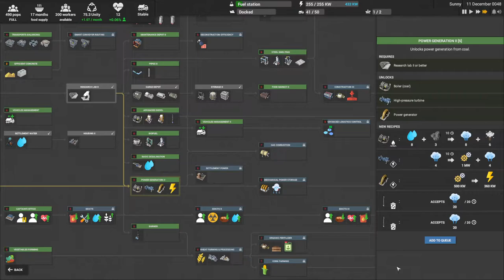Building My MASSIVE ORE SMELTING Foundry -=|=- Foundry Row -=|=- Captain Of Industry -=|=- 04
Featured Track:
Enough - NEFFEX

Captain of Industry is a colony and factory simulation game. Your journey will start with a small crew of survivors on an abandoned island. If you do things right, you'll work your way up towards a self-sufficient colony and will play an important part in the region's industry. But first, in order to survive, you will need to mine raw materials, grow food, build factories, manufacture products, construct vehicles, research new technologies, explore your surroundings, and trade with other islands. If you are successful, you can even start a space program and build rockets! But that's a long and hard way to go...
Manufacture products
Start simple - smelt iron, mix concrete, create construction parts, and grow food. Soon you will be able to expand into crude oil processing, electronics, solar panels, data centers, and even rockets. There are over 150 unique products to explore and work with!
Build vehicles and transport products
Fully automated logistics system ensures that products will always go where they are most needed. Your job is to configure the logistics, build enough trucks to keep things moving, and connect closeby machines with conveyor belts or pipelines for optimized resources transportation.
Build efficient factories
To build a thriving empire you need to be clever. Place machines carefully to connect them more efficiently with conveyor belts or pipes, refine raw resources close to their mining location to save fuel needed for transportation, or upgrade production chains with more efficient machines to save raw resources.
Mine raw resources on fully dynamic terrain
Find the natural riches of your land and use them to expand your empire. Mine coal, iron, copper, gold, or pump underground oil and water! Make open-pit mines to extract valuable ores from underground, or just dump excess rocks into the ocean to create a new land to build on! Remember that no mountain is tall enough for your fleet of excavators!
Farm your land
You need to feed your people by growing potatoes on farms. But this won't be enough. Later, you will be able to grow different crops to make more kinds of food and products. You can also produce fertilizers and use greenhouses to keep up with the food demands.
Research is a must have! Unlock new buildings and materials and make your factory more efficient. New technologies will change the course of your future.
Explore the world, trade with allies, fight pirates
Repair and upgrade your ship with better engines, armor, and weapons. Explore your surroundings, find refugees, allied settlements to trade with, discover more resources, and be ready for naval battles with pesky pirates!